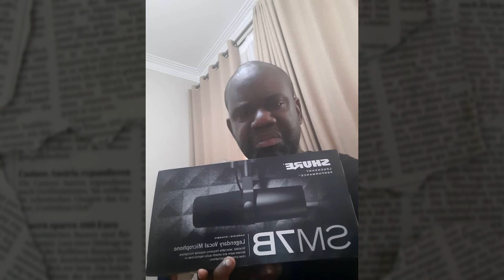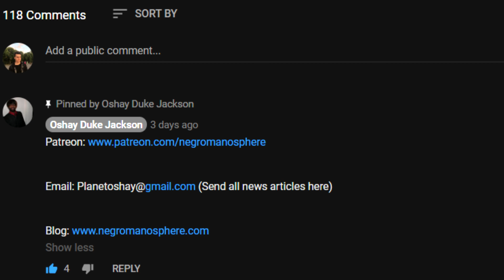Maya Moore Married Johnathan Irons..Because She Had No Other Options (TheTruth)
WNBA star Maya Moore has married the man she helped free from prison.

Moore was in the prime of her playing days when she paused her basketball career at the age of 30 in February 2019 to work on the campaign to free Jonathan Irons. Irons, who is now 40, had been serving a 50-year prison sentence over the shooting of a homeowner during a robbery when Irons was 16. A judge ruled in March that prosecutors had suppressed fingerprint evidence that could have helped prevent Irons being found guilty, and he was freed in July.

“We wanted to announce today that we are super excited to continue the work that we’ve been doing together, but doing it as a married couple,” Moore told Good Morning America. “We’re excited to share this new chapter of life together.”

Moore said the two had met through a prison ministry program when she was 18 and their relationship had become deeper over time. They married earlier this summer.

“Over the last 13 years we have just developed a friendship and just entered into this huge battle to get him home and just over time it was pretty clear what the Lord was doing in our hearts and now we’re sitting here today, starting a whole new chapter together,” she said.

Irons proposed to Moore once he had been freed, although he said he knew he wanted to marry her while he was still in prison.

“I wanted to marry her but at the same time protect her because being in a relationship with a man in prison, it’s extremely difficult and painful,” he said. “And I didn’t want her to feel trapped and I wanted her to feel open and have the ability any time if this is too much for you, go and find somebody. Live your life. Because this is hard.”

Moore won Olympic gold for the USA at the 2012 and 2016 Olympics and is one of the most gifted players of her generation. After a stellar college career at the University of Connecticut, the Minnesota Lynx made her the No 1 overall pick in the 2011 WNBA draft. She repaid that faith by helping the team to four WNBA titles while being named league MVP in 2014. She has also had a successful career in Europe, where she has won continental titles with teams from Spain and Russia.

Moore has not said whether she will return to basketball in the future. “I am trying to really just breathe from this long, long battle,” Moore said. “There’s a lot of unknowns for a lot of us right now. So I’m still in that camp.”